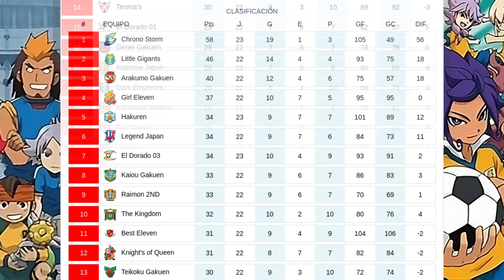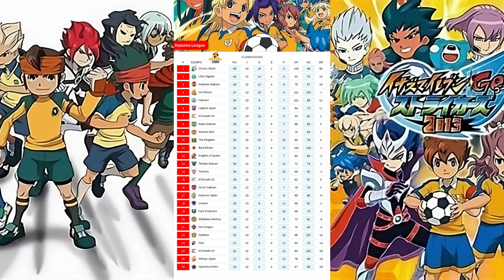Inazuma League | G04/ R23 | Unicorn VS Girl Eleven | Inazuma Eleven Go Strikers 2013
Teams: Unicorn VS Girl Eleven
Match Location: Titanic Stadium

Unicorn
[GK] Kino Aki (Silvia Woods)
[DF] Nishigaki Mamoru (Malcolm Night)
[DF] Asuka Domon (Bobby Shearer)
[DF] Daikko Buuka (Radd Ischer)
[MF] Hayabusa Hideki (Zaphod Riker)
[MF] Rinne Makoto (Shady Shwartz)
[MF] Matsukaze Tenma (Arion Sherwind)
[FW] Taki Sousuke (Langford Ash)
[FW] Kazuya Ichinose (Erik Eagle)
[FW] Dylan Keith (Dylan Keats)

Girl Eleven
[GK] Sorano Aoi (Skie Blue)
[DF] Sumeragi Maki/ Macure (Carrie McCuring/ Mercury)
[DF] Nanobana Kinako (Goldie Lemmon)
[DF] Manto (Hairy)
[MF] Fran (Flora)
[MF] Yamana Akane (Rosie Redd)
[MF] Otonashi Haruna (Celia Hills)
[MF] Beta
[FW] Seto Midori (Jade Greene)
[FW] Kino Aki (Silvia Woods)